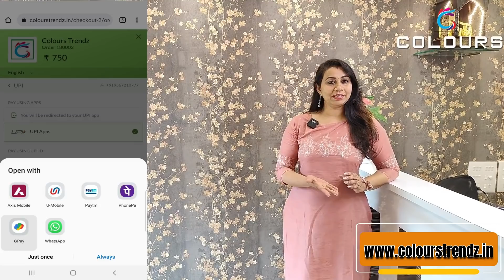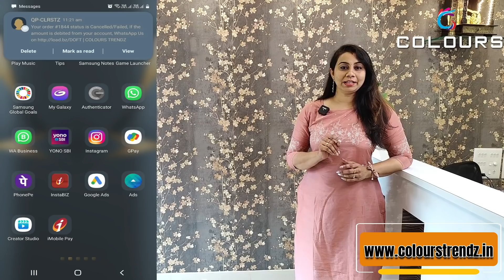490 രൂപയിൽ തുടങ്ങുന്നTrending കുർത്തികൾ 👌🏻👌🏻👌🏻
✅𝗡𝗲𝘄 𝗔𝗿𝗿𝗶𝘃𝗮𝗹𝘀:
✅𝐏𝐑𝐎𝐃𝐔𝐂𝐓 𝐋𝐈𝐍𝐊𝐒:
For Georgette Frock Kurties :-
*Coffee Brown

For Party Wear Hand Worked Georgette Kurties :-
*Burgundy

For Sequence Worked Georgette Flared Kurties :-
*Dark Coffee Brown

For Stone Worked Georgette Kurties :-
*Rusty Brown

For Hand Worked Box Pleated Kurties :-
*Wine Red

📪 Colours
PIN: 688524